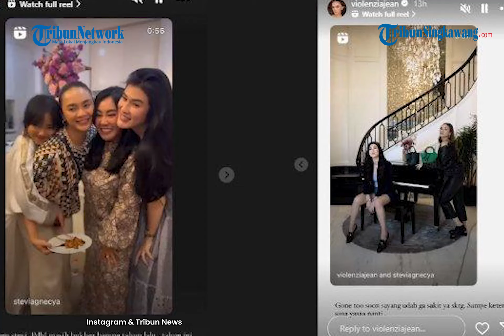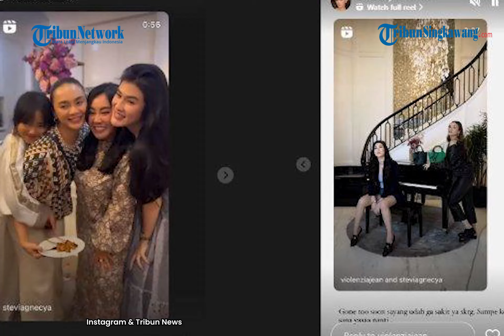Adik Ipar Ungkap Detik-detik sebelum Stevie Agnecya Meninggal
‎Adik ipar Stevie Agnecya, Amanda Saraswati mengungkapkan detik-detik terakhir istri Anggi Pratama itu menghembuskan napas terakhirnya.
Detik-detik Stevie Agnecya meninggal dunia masih teringat jelas oleh Amanda sebagai adik ipar.
Stevie Agnecya disebut sempat mengeluarkan air mata dan meninggal dalam keadaan tersenyum.

Amanda Saraswati lebih lanjut mengatakan, sebelum meninggal dunia, Anggi Pratama juga membisikkan ke telinga Stevie bahwa dirinya telah ikhlas melepaskan sang istri.
"Aku sama Mas Anggi masuk ke dalam bisikin Stevie bilang, 'Alhamdulillah Stevie sudah menjadi istri yang baik, ibu yang baik'," kata Amanda, Senin (25/3/2024).
"'Muslimah yang salihah, alhamdulillah sudah mualaf. Kalau Stevie mau pergi, Cilla, Jeje, Jojo, kita semua di sini yang jagain'."
"Setelah mama semua pada ngomong, Stevie masih merespon, sempat keluar air mata sedikit," paparnya.

Menurut Amanda, Stevie meninggal dunia dengan mudah, dengan hanya dua tarikan napas.
Stevie Agnecya juga tersenyum saat tiada.
"Aku senangnya meninggalnya tersenyum, jadi dia hanya napas dua kali terus langsung meninggal, terus senyum."
"Sampai terakhir dimandikan di sini juga semua bilang senyum, cantik banget," ungkapnya.

Di sisi lain dijelaskan oleh Amanda Saraswati, Stevie kondisinya sempat menurun pekan lalu hingga akhirnya dibawa ke rumah sakit.
Stevie Agnecya juga sempat menjalani perawatan intensif di ICU RSCM, Jakarta Pusat selama tiga hari.
"Tiga hari ada di ICU RSCM dan kondisinya terus menurun. Setelah tiga hari, kemarin malam Jumat kondisinya terus menurun tensinya juga terus turun," ujar Amanda.
"Sudah dibantu transfusi darah tapi trombositnya tidak kunjung naik," sambungnya.

Anggi Pratama Minta Doa untuk sang Istri
Diketahui, Stevie Agnecya meninggal dunia pada Jumat (22/3/2024).
Suami Stevie Agnecya, Anggi Pratama belum mau banyak bicara.

Anggi Pratama hanya meminta masyarakat memanjatkan doa untuk Stevie.
Ia juga meminta agar publik memaafkan kesalahan istri tercinta.
"Minta doanya ya semua buat Stevie kalau ada salah-salah," ucap Anggi, Jumat (22/3/2024).

Setelah selesai jenazah Stevie Agnecya dimakamkan, Anggi tampak berjalan sambil merangkul sang ibu.
Anggi Pratama masih enggan melayani pertanyaan awak media.
"Aku ngantar ibuku dulu," kata Anggi Pratama.

Sebelumnya dikabarkan oleh sahabat Stevie Agnecya, Violenzia Jeanette, sang selebgram meninggal dunia di RSCM.
Violenzia juga mengungkapkan kerinduannya.
"Kangen Stevi. Padahal masih bukber bareng tahun lalu, tahun ini nggak ada bukber ya kita," tulis Violenzia.
"Gone to soon sayang udah ga sakit ya sekarang. Sampai ketemu di sana ya nanti," lanjutnya.

Hingga saat ini suami dan keluarga belum ada yang menjelaskan soal penyebab Stevie Agnecya meninggal dunia.
Berdasarkan unggahan Violenzia Jeanette, diduga Stevie meninggal karena sakit.